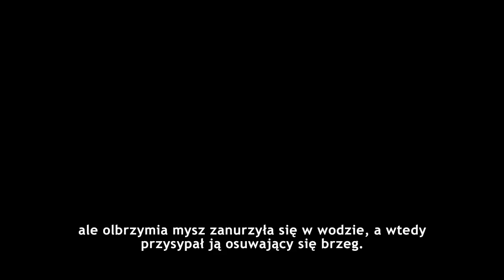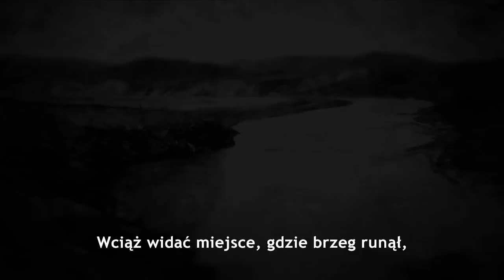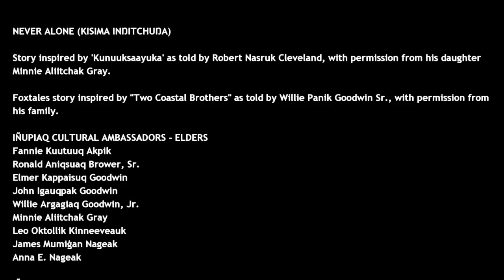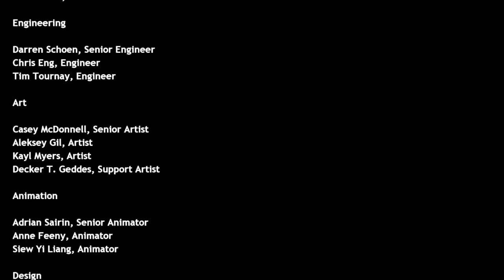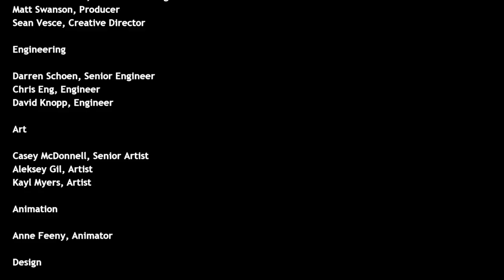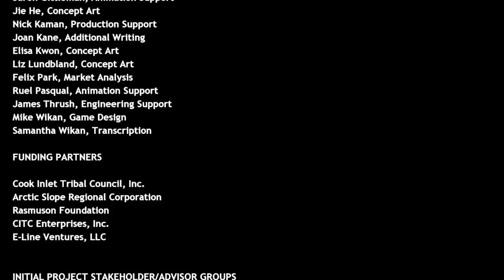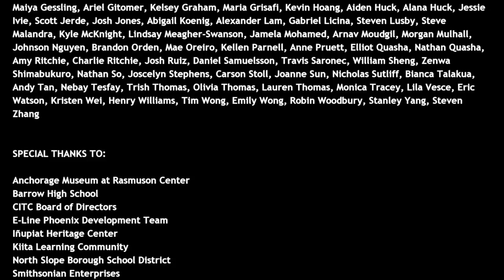Let's Play: Never Alone: FoxTales (na ślepo) odc. 3 - "Wielka Mysz"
Przejście dodatku do gry Never Alone (na ślepo) - FoxTales wraz z moimi komentarzami.

Muzyka: Never Alone Soundtrack - Reborn.